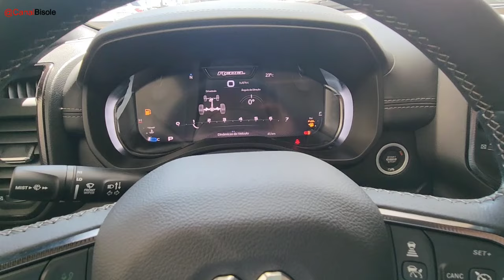RAM REBEL 1500 5.7 V8 2024 | NA COR EXCLUSIVA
NOVA RAM REBEL 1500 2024 somente 10 unidades dessa cor no Brasil.

Veículo apresentado na concessionária Seven Motors de Botucatu.